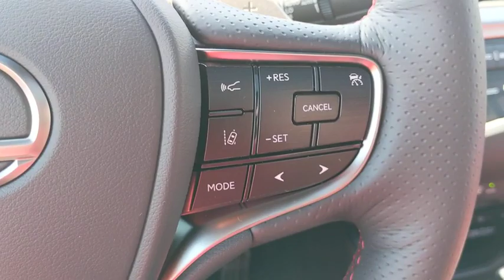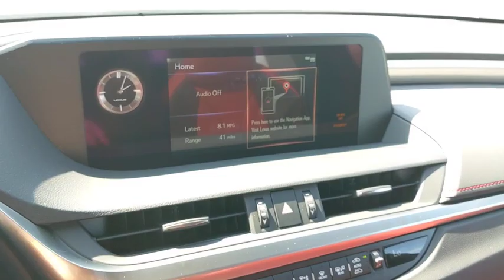2020 Lexus ES Naperville, Aurora, Joliet, Downers Grove, Bolingbrook, IL 200710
Ultra White New 2020 Lexus ES available in Naperville, Illinois at Lexus of Naperville. Servicing the Aurora, Joliet, Downers Grove, Bolingbrook, IL area.
2020 Lexus ES ES 350 F SPORT - Stock#: 200710 - VIN#: 58AGZ1B14LU072241

2020 Lexus ES 350 F Sport Ultra White FWD Circuit Red W/Hadori Alum. 22/31 City/Highway MPGAwards:* JD Power Vehicle Dependability Study * 2020 KBB.com Best Buy Awards 4D Sedan